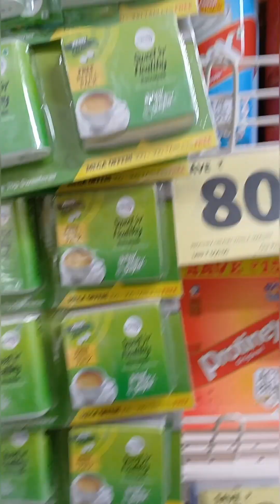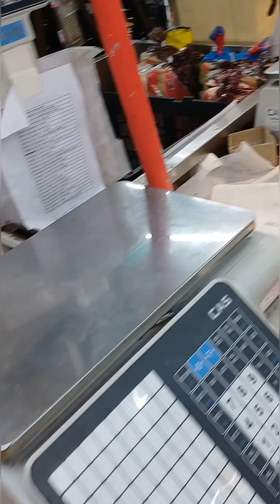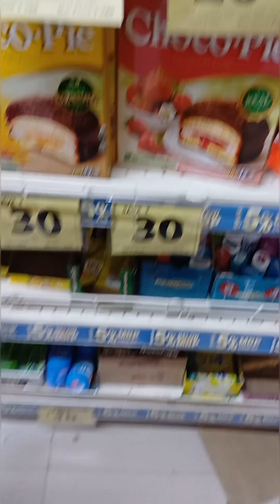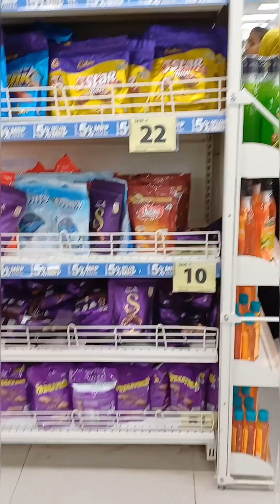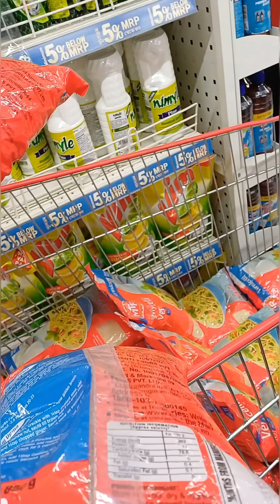পবিত্র ঈদের দিন ⭐🌙Riko কিভাবে celebrate করল ??riko's diary Happy Eid to all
Riko ঈদের দিন ⭐🌙কিভাবে celebrate করল ??riko's diary Happy Eid